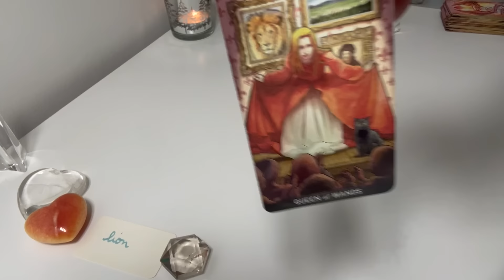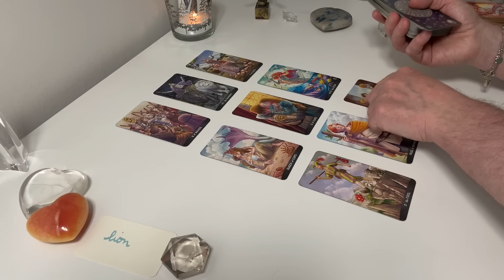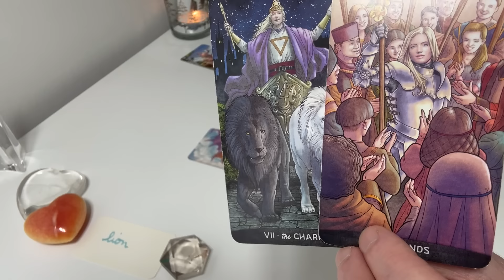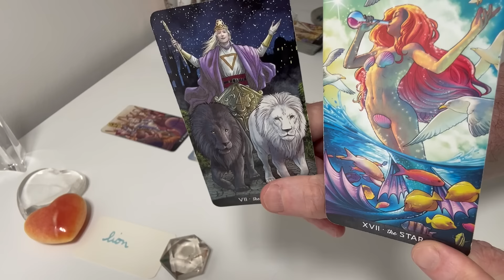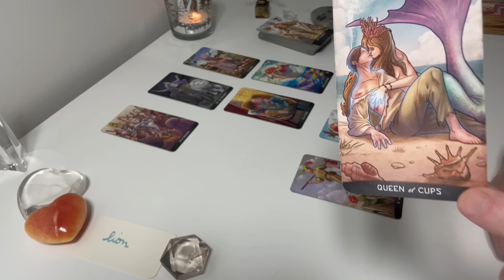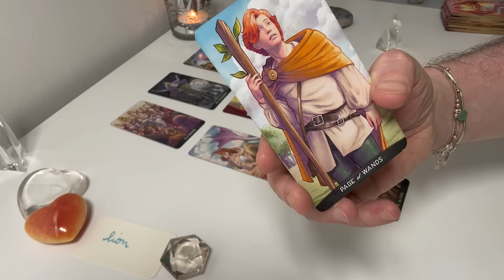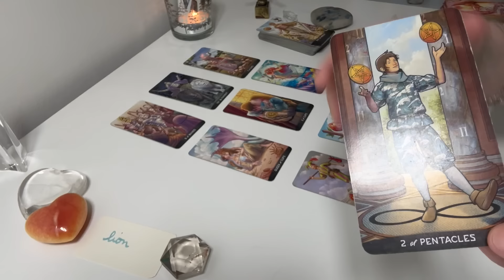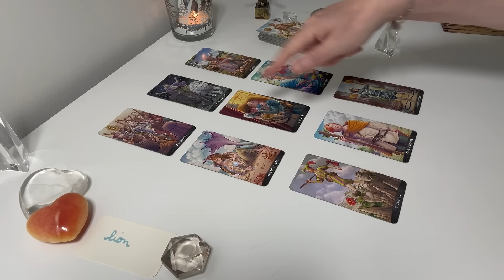LION juillet : QUELQUE CHOSE DE MAGIQUE !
extension : FONCEZ, NE REFLECHISSEZ PAS !

les jeux utilisés :
Le Tarot des enchanteurs